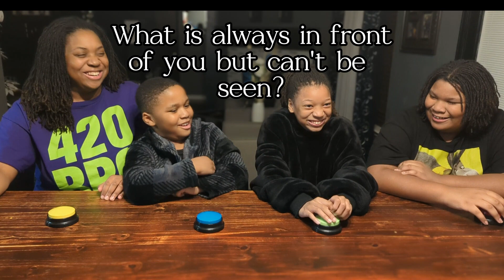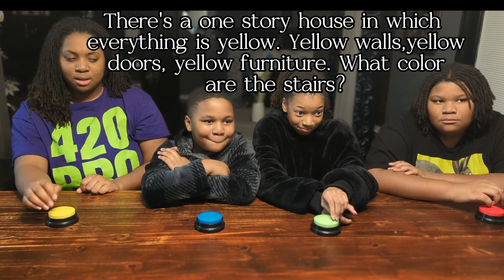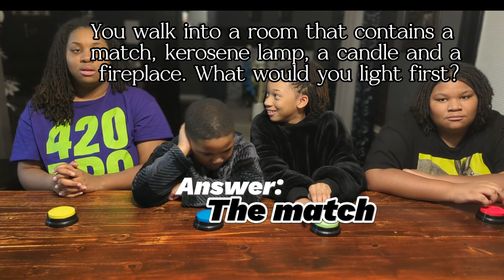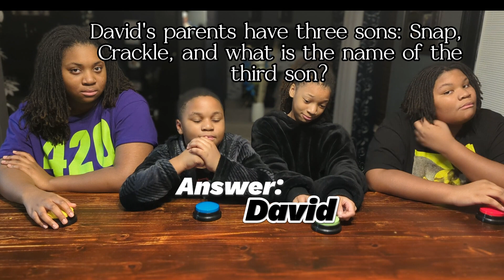Riddle me this!! Part 3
Answer riddles with them. How many did you get right?